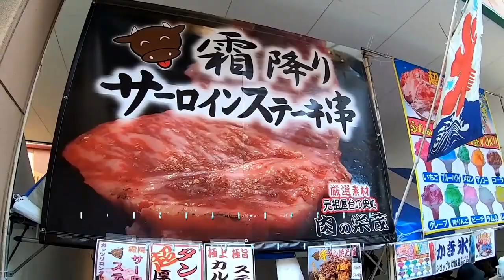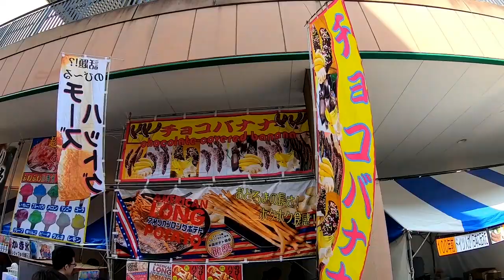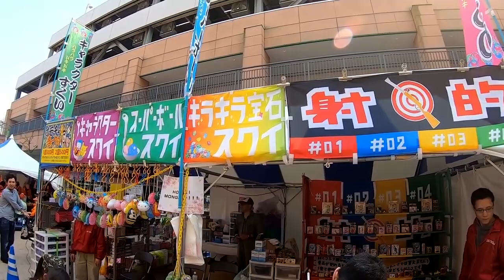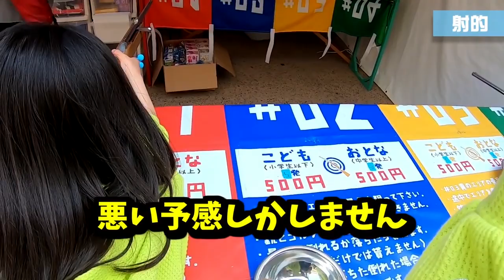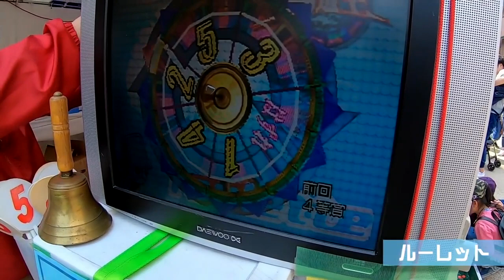【お祭り】1万円で何をする⁉️射的、くじ引き、ボールすくいにルーレット👍チョコバナナ、かき氷、タピオカドリンク😅（総集編）【しほりみチャンネル】